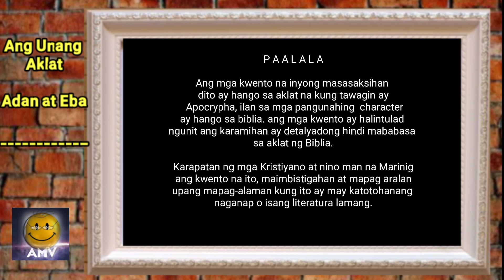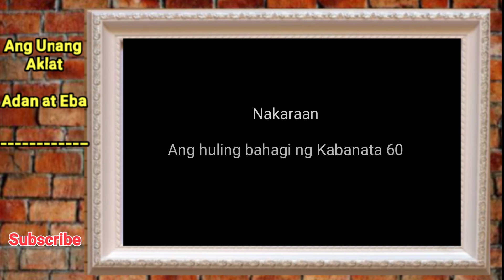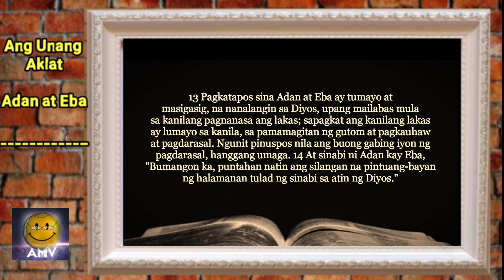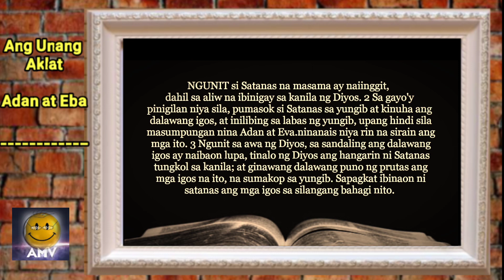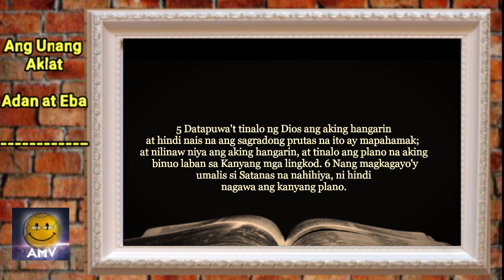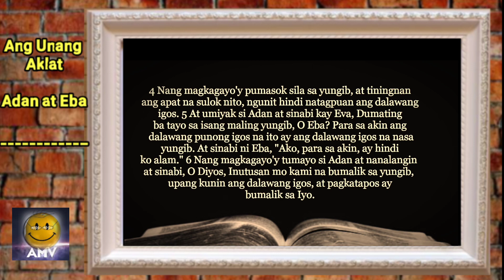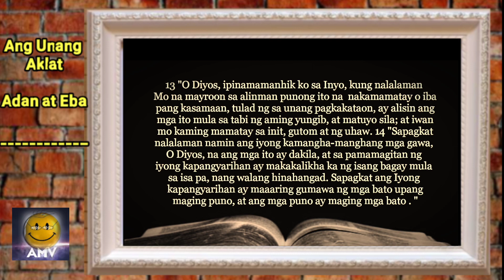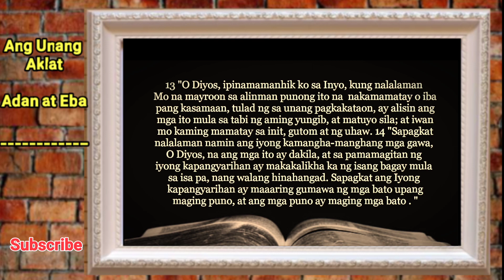Episode 17 - The book of Adam and Eve, First book. Nagsimula silang Sumunod Kay satanas.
Ang Videong ito ay ginawa at tinagalog upang lubusang maintindihan ng mga Pilipino na nais malaman ang Kwento sa likod ng Aklat ng Apocrypha na May pamagat na unang aklat ng Adan at Eba.

layunin nito na mapagaralan nino man na makakabasa nito o makaririnig kung totoong naganap ang lahat ng nasa kwento o hindi.

Ang video ay narrated sa Tagalog at nakalimbag sa tagalog.